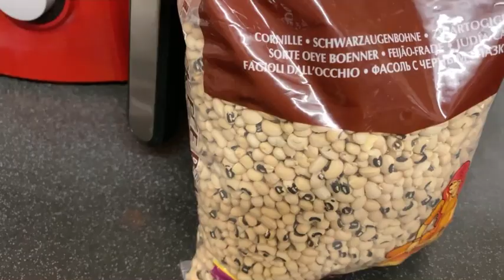কিবাবে সহযে ডালের চৈাকলা পোরিশকার করা যাবে,তার সাতে পাবদা মাচের জোল easy clean lentils skin